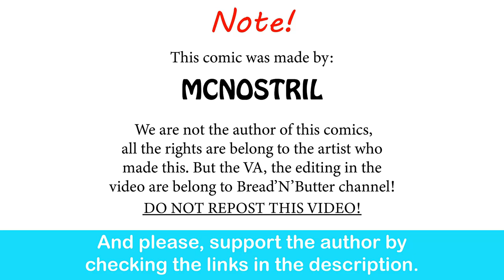Mad Scientists Try To Play God And Create Life| Mcnostril comic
It's Alive!